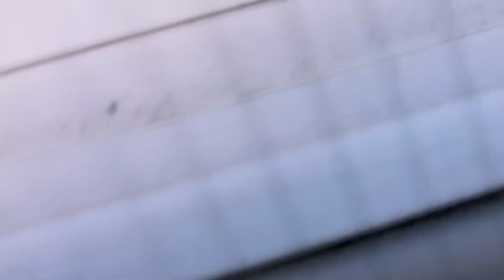Baby mom steals from us! …2